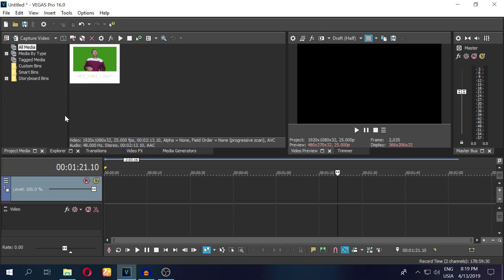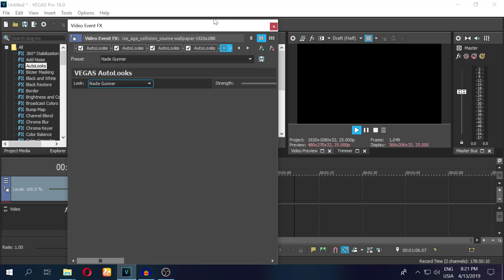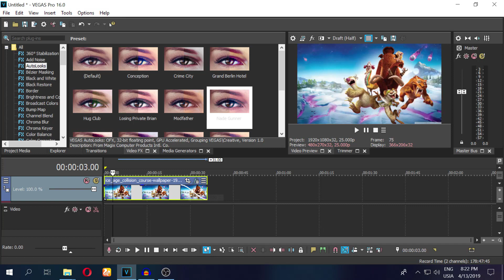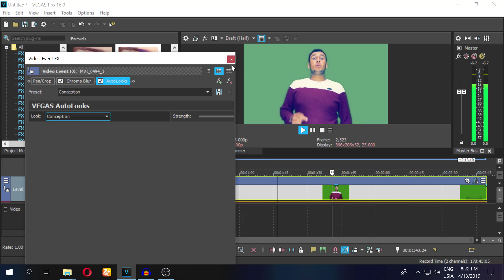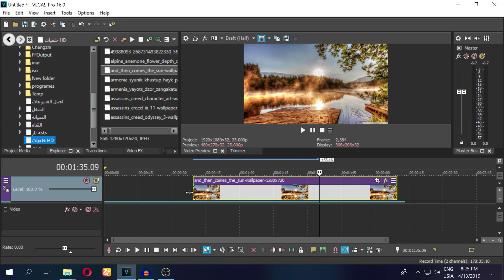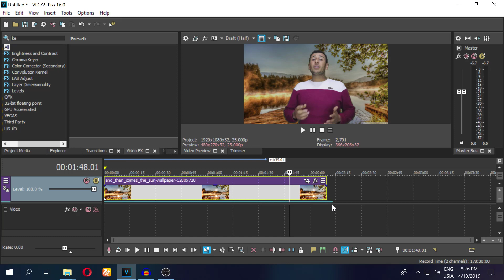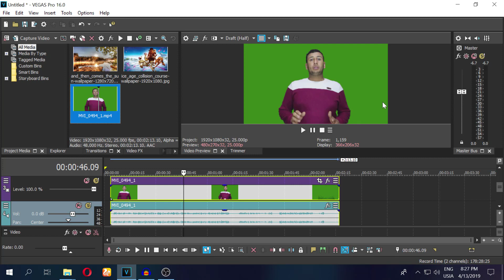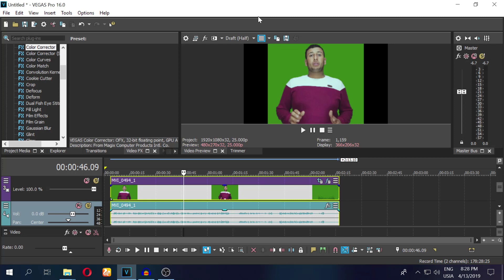شرح برنامج سوني فيجاس برو , VEGAS Pro 16 الدرس الخامس , االتأثيرات ,ازاله الكروما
شرح برنامج سوني فيجاس برو  في الفيدو هنتعلم اضافه التاثيرات  علي الفيديوهات والصور  وكمان هنعلم ازاله الكروما واي حد يحس ان اي معلومه صعبه يسال فيها وانا هبسطهاله اكتر في الحلقات الجايه

وفر برنامج فيغاس 16  VEGAS Pro  قائمة شاملة من خيارات النسخ الاحتياطي للملفات backup

ويمكن للمونتير أن يضبط البرنامج على إجراء النسخ الاحياطي للمفات بشكل تلقائي كل مدة محددة.

فيمكن ضبط توقيت النسخ الاحتياطي بعد مدة محددة بالدقائق والساعات، ويمكن الاحتفاظ بأي عدد من نسخ الملفات الاحتياطية اليومية.

كما يمكن تلقائيا حفظ المشروع الحالي وملف النسخ الاحتياطي بعد كل تعديل، وفي الخيارات إمكانية حفظ جميع النسخ الاحتياطية في نفس المجلد، أو بمكان مؤقت، أو أي موقع حسب الرغبة.

سادساً: معاينة متعددة للملفات المحددة.
يتيح هذا الإصدار من برنامج فيغاس إمكانية تحديد عدة ملفات من الوسائط الموجودة داخل الستوري بورد (نافذة ملفات المشروع) فتظهر هذه الملفات في نافذة المعاينة بشكل متتابع.

وإذا ما تم عمل اقتصاص أو تحديد منطقة داخل كل ملف، فإن عملية المعاينة لكل ملف ستظهر للأجزاء المحددة، وهذا يتيح المعاينة السريعة للقصة المصورة بأكملها بشكل متسلسل.

سابعاً: إغلاق الفجوات
أتاح هذا الإصدار إغلاق الفجوات بين المقاطع والتي تؤثر سلباً في ظهور إطارات سوداء بينها نتيجة عدم الانتباه لوجود فراغ بين المقطعين، وهذه الإضافة تضمن نظافة المشروع ومنع الفجوات بين المقاطع.

ثامناً: تحديد الأحداث بالمؤشر
أضيف في هذا الإصدار إمكانية تحديد المقاطع (الأحداث) من الموضع الحالي للمؤشر حتى النهاية.

بما في ذلك جميع الأحداث على التراكات المحددة، مما يساعد على ترحيل المقاطع لإنشاء مساحة داخل المشروع لإدراج أحداث أخرى.

تاسعاً: إمكانية التغيير لمقياس  DPIعالي
مع تزايد استخدام شاشات ذات قياسات DPI العالية، أتاح فيغاس إمكانية التغيير إلى وضعDPI  العالي حتى تصبح واجهة المستخدم أكثر وضوحًا على الشاشات High DPI.

عاشراً: إنشاء ترجمات وعناوين من خط الزمن أو من ملف
وفي هذه الميزة يمكن إدراج ملف نصي على خط الزمن، كما يمكن استخراج نصوص الكلام من مقطع فيديو (أو جزء منه) وإدخاله في المشروع.

ويمكن أن تتم مزامنة مواضع الترجمة تلقائياً مع مقاطع الصوت داخل المشروع، كما يمكن تحريرها من أجل إعادة ضبطها.

حادي عشر: إضافة الجزء المفقود
في بعض الأحيان يحتوي المشروع جزء من مقطع الفيديو بدون الصوت أو العكس.

ويتيح هذا الإصدار إمكانية إضافة الجزء المفقود وذلك بتحديد المقطع والنقر على الأمر Add missing stream

ثاني عشر: تحرير الوسائط ذات الزاوية 360 درجة
يتضمن فيغاس 16 VEGAS Pro قوالب ذات الزاوية 360 درجة لبعض الكاميرات المشهورة.

ويمكن تعيين المشروع كمشروع 360، واستخدام ملفات ذات صيغة عين السمكة المزدوجة  fisheye بشكل مرن.

وتتيح هذه التقنية إمكانية معاينة الملفات بتحكم كامل في زاوية الـ 360 ، وتطبيق فلاتر 360 عليها، وتصدير (تقديم) مقاطع فيديو كاملة بزاوية 360 درجة.